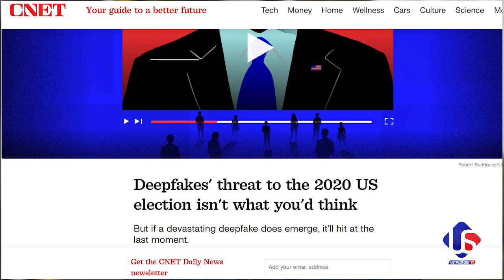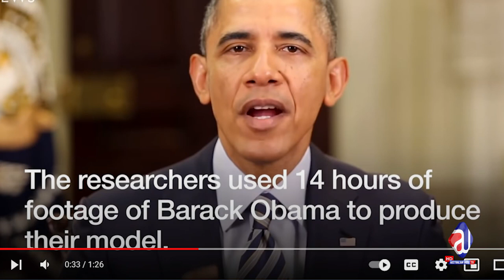How Deep Fake Technology Dark Web used for Imran Khan Video | Case against Imran khan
Deep Fake Technology Dark Web used for Imran Khan Video | Case against Imran khan
توہین مزہب لگا کر عمران خان کے خلاف نیا گیم